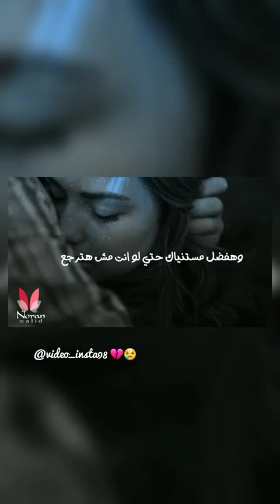اصعب حاجه ان حد يوحشك